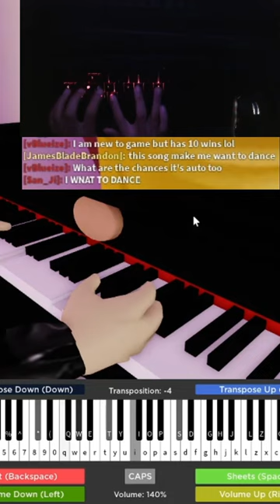Impressing judges with Lone Digger in Roblox Got Talent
Here's my first cover of this song in a long-format video! Hopefully you enjoy :)